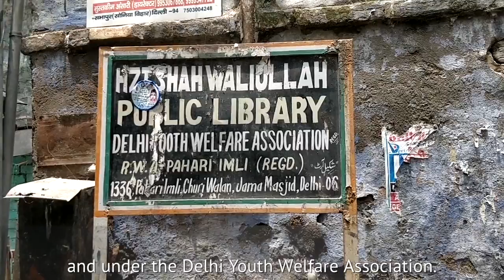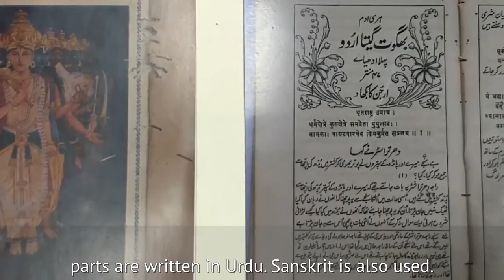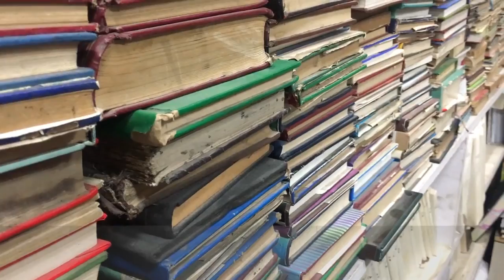This Old Delhi library has a Quran in Hindi and a Bhagwad Gita in Urdu